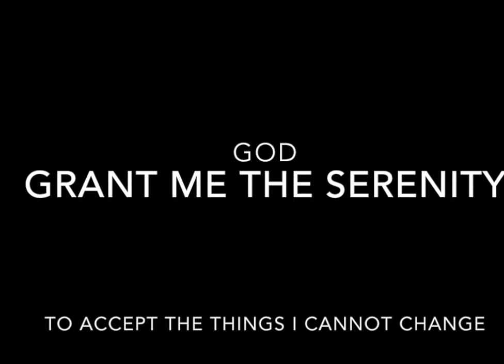Addiction "Powerless" by Steven Mercury Lance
This song is about recovery from any addiction, from people, drugs, activities, etc. This song is focused on the 1st step of recovery. All music is written, recorded and performed by Steven Mercury Lance.